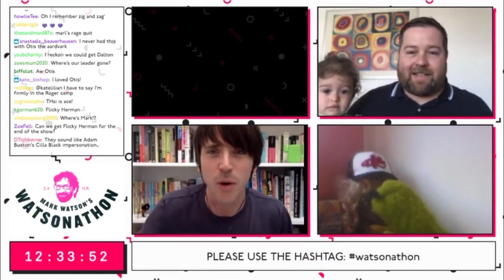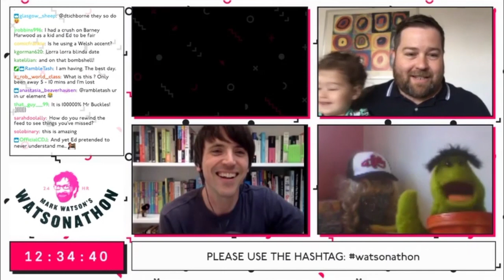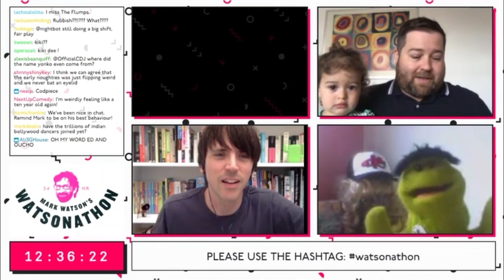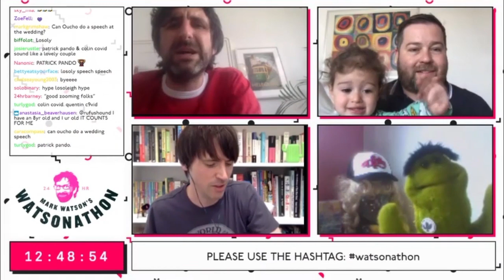Ed and Oucho on Mark Watson's 24 hour 'Watsonathon'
Over 15 hours into Mark Watson's 24 hour lockdown live stream fundraiser Ed Petrie and Oucho T Cactus appear and embark on a test to see how many words of Oucho's cactinian language Ed still remembers 10 years after presenting with him on CBBC, officiated by Tiernan Douieb and his agent. Streamed 2 May 2020. Thanks to Lewis McCabe for archive.